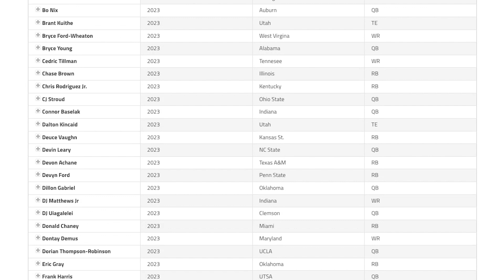James Cook | Second-Year Break Outs| Dynasty Fantasy Football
Running Back James Cook is a favorite second year prospect to Break out on the Bills offense next year. What is his value in dynasty fantasy football leagues, dynasty drafts and startups.

Get access to our exclusive rankings, the DynastyGM tool, our prospect film room, rookie NerdScores, and an extra podcast each week to help you find the best bargains and sleepers for your dynasty team heading into the 2022 NFL season. Become a member of the NerdHerd by signing up for a cup of coffee a month